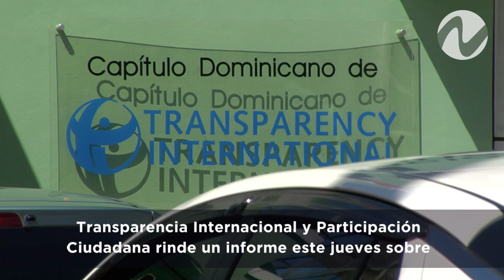Boletín 23 de Enero 7AM